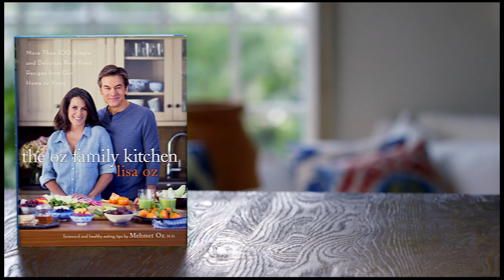Lisa Oz on Why She Wrote The Oz Family Kitchen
The Ozes understand the power of food and its ability to heal, and in The Oz Family Kitchen they will, for the first time, share their knowledge, passion and recipes. This healthy eating cookbook has more than 100 simple, delicious recipes from the Oz Family collection.